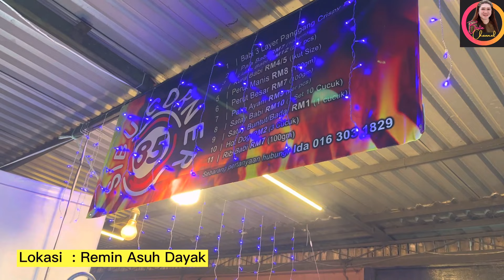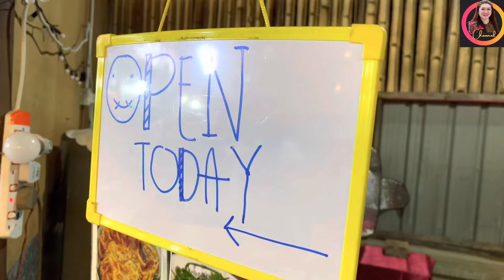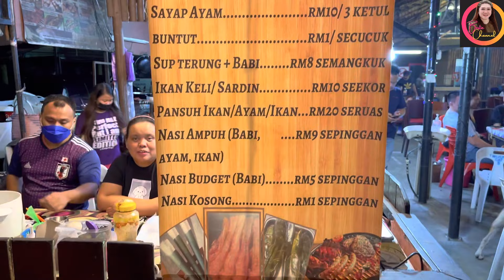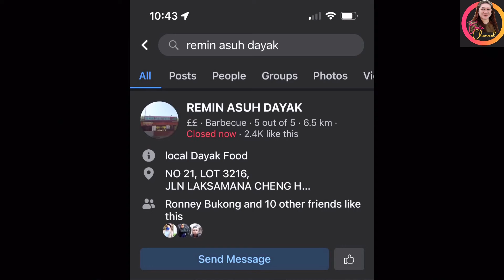Food Ranger: Remin Asuh Dayak, Kuching (Local Food)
Objektif Bestie adalah ingin membantu mempromosikan kedai atau stall dayak tempatan agar lebih dikenali dan pengunjung ramai datang untuk menikmati makanan tempatan khususnya  makanan dayak yang terdapat di Sarawak.